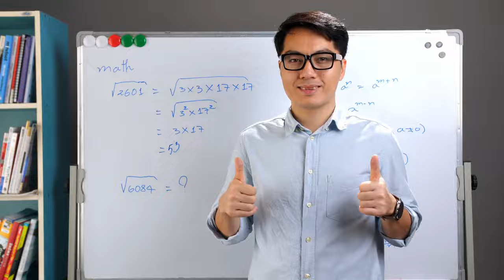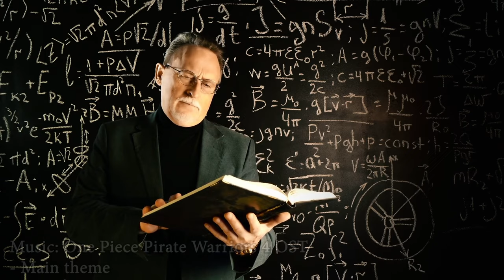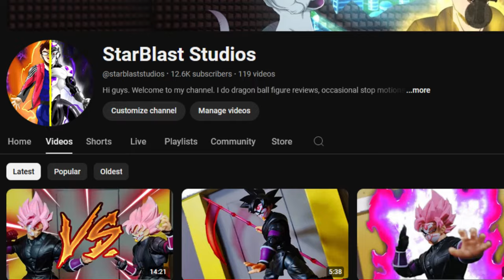I Watched One Piece for The First Time! (Pre Time Skip)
After a year of binge watching, here are my thoughts/ reaction to the first half of the One Piece Anime.